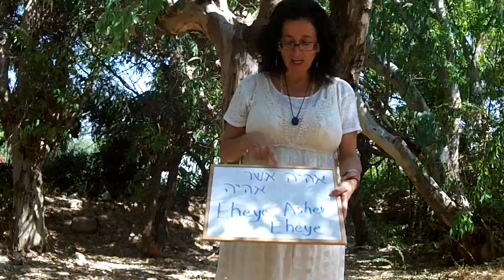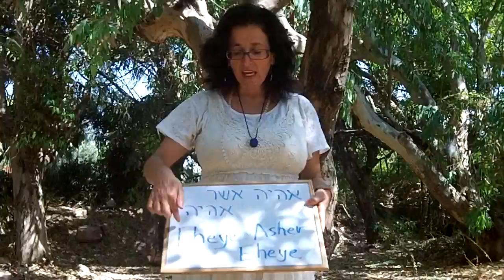Tree of life by gilya